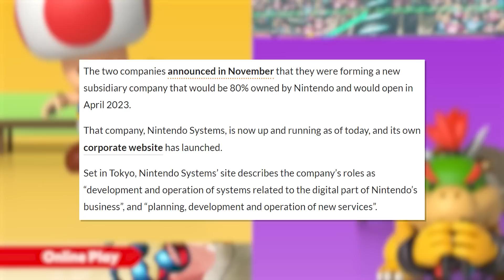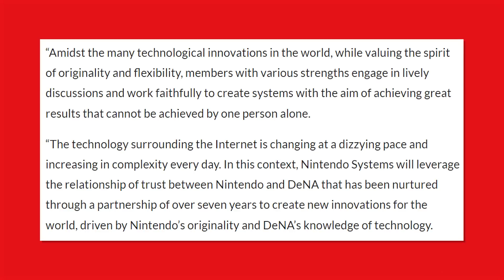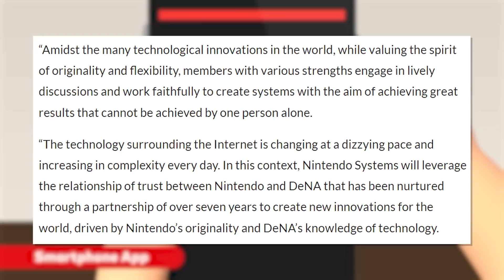Something New and Big Happening at Nintendo HQ!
Join me in today’s video where discuss Nintendo’s new joint venture known as Nintendo Systems and a breakdown of what this could mean for the future when it comes to the end user experience on Nintendo consoles!
Follow Sunbro Nation!
Amazon Games on sale:
THANK YOU To Sunbro Nation Premium+ Members:
Nick D - Sunbro Nation Elite
Ehren Raths - Sunbro Nation Elite
2 Drink Minimum - Sunbro Nation Premium